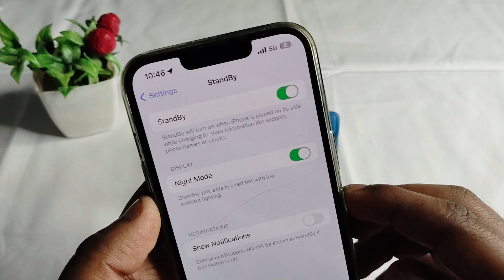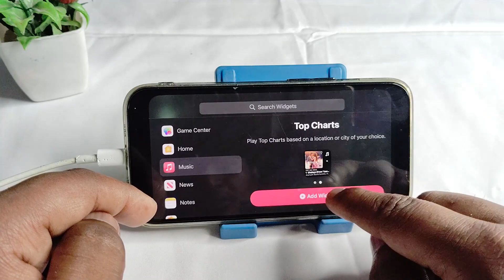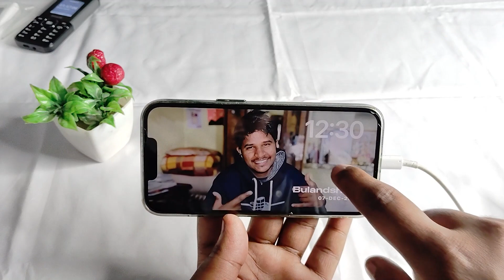iOS 17 - How To Activate And Use StandBy On iPhone in Hindi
In this video, we'll walk you through everything you need to know about using StandBy on your iPhone running the latest iOS 17 update.

Also covered :-
ios 17 new standby mode
ios standby feature
always on standby mode
how to use tandbymode
how to use standby feature on iphone 13
standby mode in iphone 11
iphone 12 how to use standby mode
standbymode
how to enable standby mode in iphone
how to customise standby mode in ios 17
ios 17 features
how to use standby mode ios 17
ios 17 standby iphone 14

Keep Supporting...